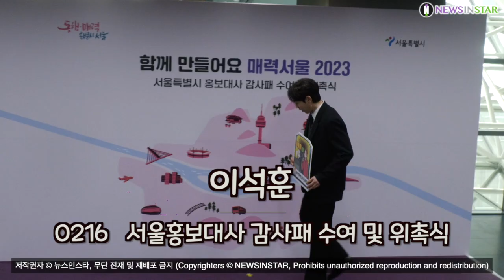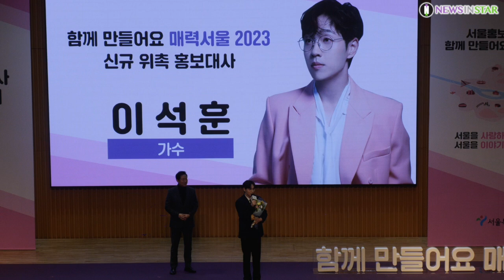이석훈, 서울홍보대사 감사패 수여 및 위촉식 포토타임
[뉴스인스타 양철수기자]  2월 16일 서울시청에서 '서울홍보대사 감사패 수여 위촉식' 행사가 열려 가수 이석훈이 도착해 포즈를 취하고 있다.

이석훈, sg wannabe, 서울홍보대사, SG워너비, 석햄, 서쿤쌤, 위촉식